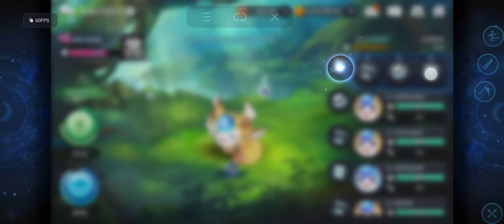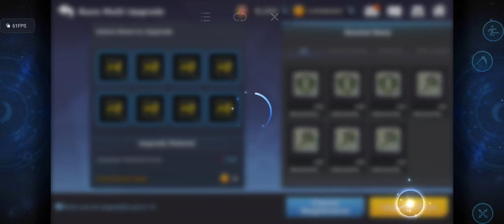DAILY #911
WHATS COOKIN?

LAPIS T SI 15[KR]

1:15:19 - SPAMMING NONSENSE: W15FC

CURRENT PROGRESS:
FC CORES
LVL 13 - AS
LVL 27 - KR